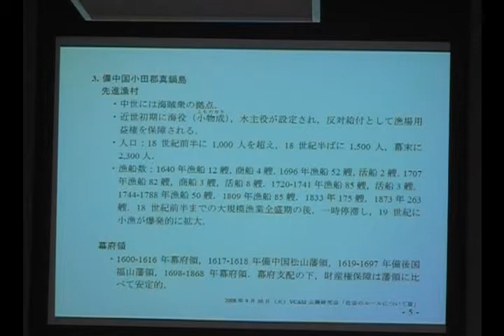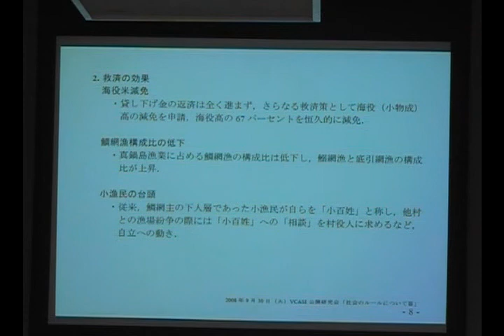社会のルールについてIII 中林真幸氏 (03)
社会のルールについてIII　中林真幸氏　「会場の財産権　－近世瀬戸内海における漁場用益権の成立－」